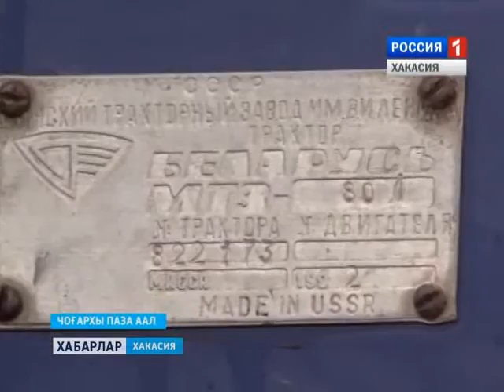Техосмотр 14 04 2016